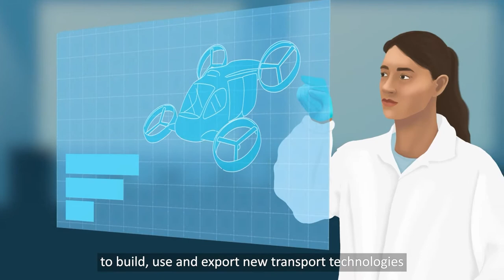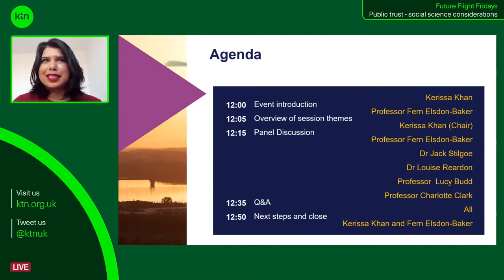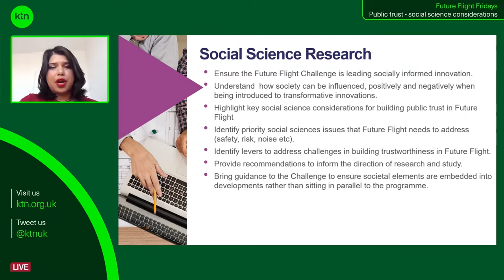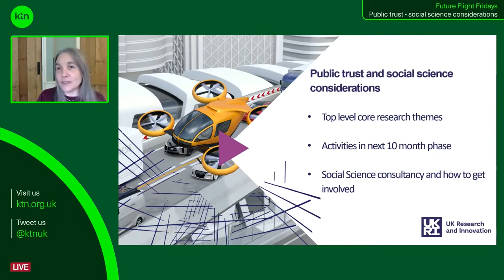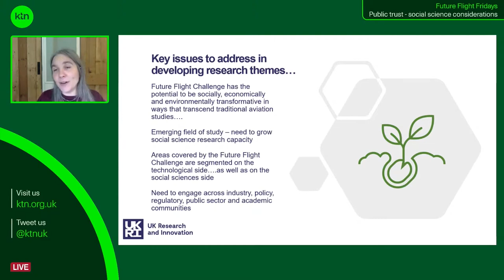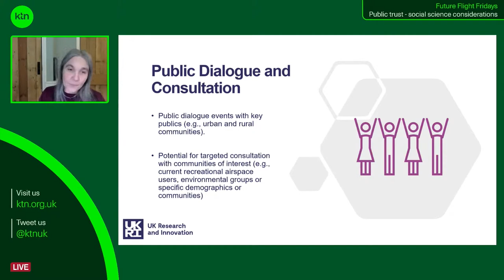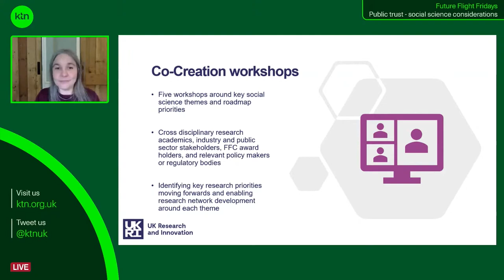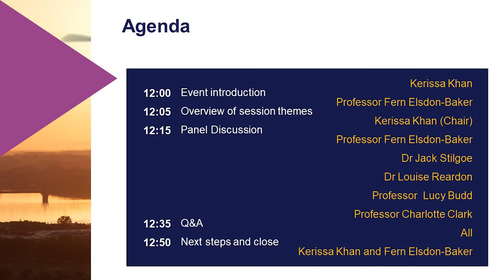Future Flight Fridays Public trust - social science considerations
Future flight technologies are undergoing a pivotal moment with novel and innovative developments taking place in many different fields. However, there is still limited wider public or social awareness of the growing opportunities and potential benefits (including environmental and economic) offered by such technologies. Furthermore, we need to build a better understanding of public awareness, trust, and the wider social science issues, which are key to successfully developing inclusive, accessible, and affordable air mobility as part of our day-to-day lives

This is not only an emergent area of technology, but also an emergent field of social study. We therefore urgently need to undertake research into how individuals, groups of users/non-users, stakeholders within the innovation ecosystem and wider publics perceive, may react to and ultimately adopt or reject these new technologies and forms of aviation.

Building a more comprehensive understanding of perceived socially desirable benefits, and conversely social negatives, of Future Flight is a vital aspect of any roadmap for implementation and adoption, to enable a strong positioning of UK industry in the global market, and to realise the full social, economic and environmental benefits of these technologies.

This session will explore some of the wider social concerns arising in relation to Future flight and think through the priorities we need to consider in order to realise the 2030 vision for future flight in the UK. This session will also outline ways in which the UKRI Future Flight Social Science Research Director and her team can work to support potential award holders in undertaking this vital public or social science research moving forward.

Future Flight Fridays is KTN’s webinar series that will help anyone interested in becoming involved in this programme to foster collaborations and share knowledge.

The Future Flight Challenge is a four year, £125m, Industrial Strategy Challenge Fund programme. Future Flight aims to revolutionise the way people, goods and services fly. It will support the development of a novel, integrated aviation system.

This challenge needs expertise from diverse sectors, not just aviation. The monthly webinar series will feature topics from various relevant sectors including creative industries, digital, infrastructure and law.